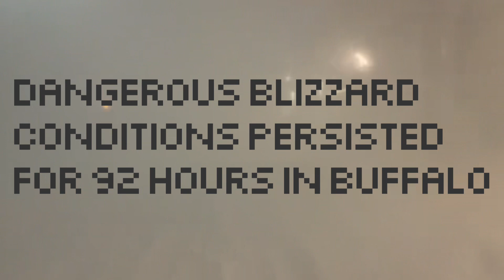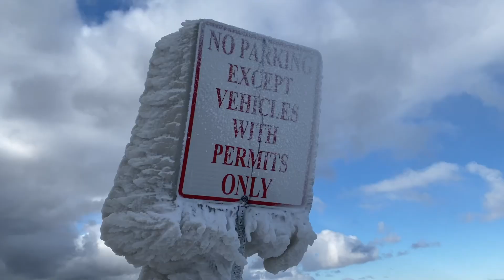Storm chasers intercept CATEGORY 5 BLIZZARD in Buffalo with icy storm surge, 80 mph winds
What do you think about assigning blizzards categories based on severity? If they are named, I believe a category would provide more useful info to the public. Great idea brought up by @WxChasing . This was a category 5 blizzard in Buffalo. Likely the first one I have chased.

Blizzard conditions persisted at Buffalo Airport for 92 hours, winds gusted over 80 mph, and a dangerous icy storm surge flooded the downwind coast line of Lake Erie. This was one of the most dangerous storms I have ever chased. If you get separated from a structure or your gear, the storm is not survivable.

Sadly over 50 fatalities have been reported from this storm.